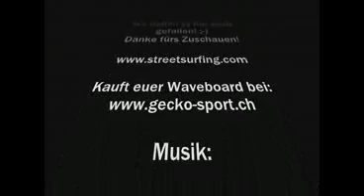Waveboard - Streetsurfing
Waveboard Film mit verschieden Tricks!